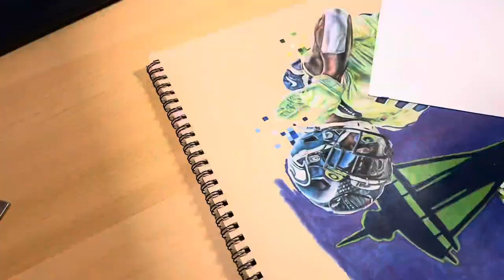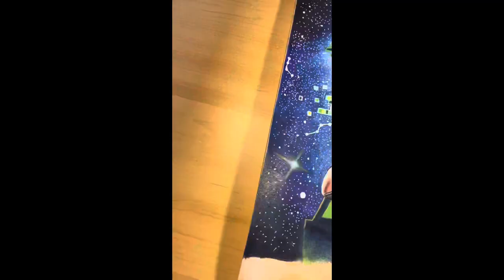DRAWING SEATTLE SEAHAWKS D.K. METCALF🦅🟢🔵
I really had fun with this one!!

All socials: terrancedraws